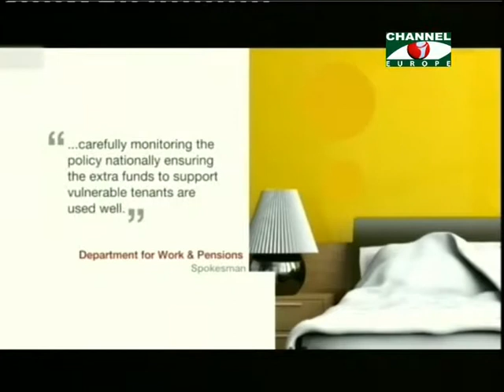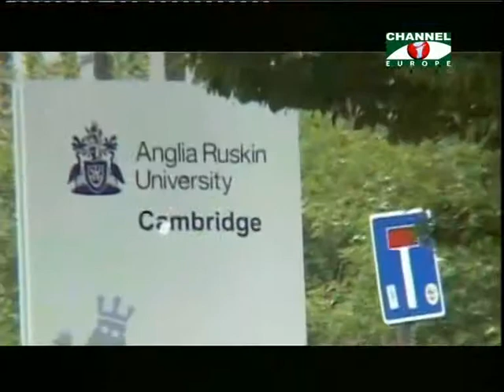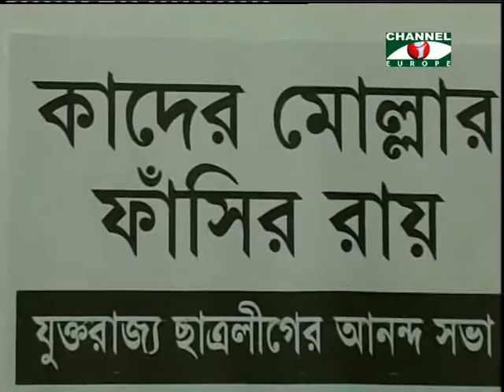Amader Khobor - 200913 - 1